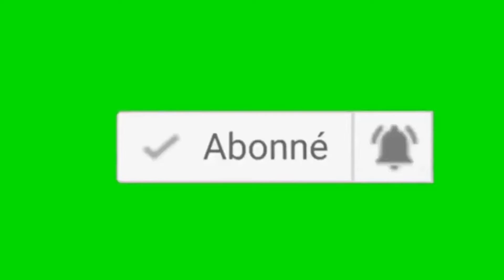Psaumes du jour / Psaumes 1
Psaumes du jour